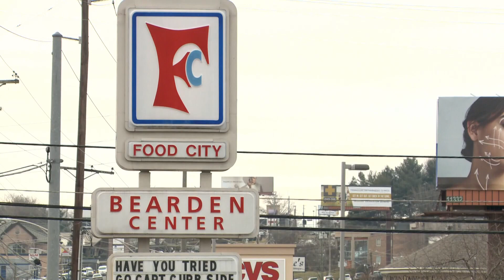Food City agrees to pay $44.5 million settlement in opioid cases, here are the terms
The Tennessee Attorney General said most of the settlement money will go to Tennessee's Opiod Abatement Fund.